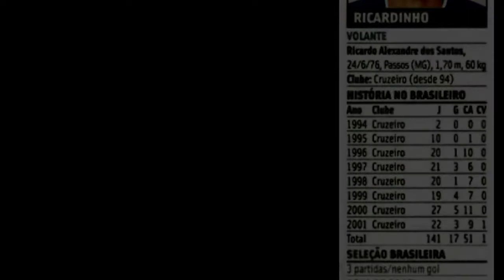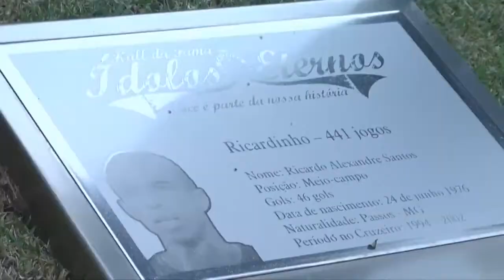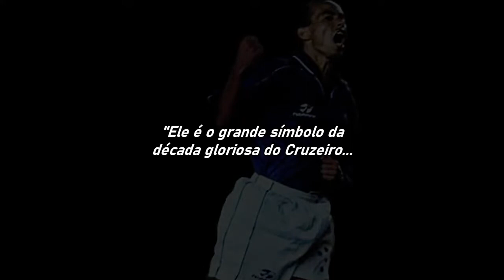Dossiê Ricardinho do Cruzeiro (Completo e atualizado)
Ricardo Alexandre dos Santos, conhecido como Ricardinho, foi atleta do Cruzeiro Esporte Clube nas décadas de 1990 e 2000.

Esse é o documentário definitivo e atualizado sobre o jogador mais vencedor da história do clube celeste.

Todos os números e dados sobre a carreira do Mosquitinho Azul defendendo a Raposa.

Um show de imagens e lances como você nunca viu, contando a história do meio campo que foi o símbolo do Cruzeiro durante muitas temporadas.

Reveja dezenas de assistências e jogadas que resultaram em gols.

Habilidoso, raçudo, disciplinado e identificado com o clube. Ricardinho foi responsável por muitas bolas na rede, consagrando caras como Marcelo Ramos, Alex Alves, Palhinha, Cleison, Müller, Sorín, Cris, Bentinho, Oséas e Geovanni.

Confira 48 gols do Ricardinho pelo Cruzeiro, incluindo o alto aproveitamento em disputas de pênaltis.

Relembre entrevistas, depoimentos, as convocações e as passagens pela Seleção Brasileira e muito mais sobre a carreira do garotos que veio de Passos-MG pra ganhar o mundo vestindo a camisa 8 do Maior time de futebol de Minas Gerais.

Pesquisa, produção e edição: Gui LopesBH

*Ilustração da capa do vídeo: Felipe Soares Caricaturas

*Imagens:
Rede Globo, Band, SporTV, SBT Alterosa, ESPN Brasil.

Siga no instagram @cruzeirovideoclube

00:00 Abertura
00:30 Mário Sérgio fala sobre Ricardinho
01:17 A história do jogador
02:16 Seleção Brasileira
03:15 Premiações e títulos
05:20 O volante moderno
06:13 Marcador implacável
06:42 O armador
09:29 Pancadas de fora da área
09:58 Disputas de pênaltis
10:45 Os gols

 @Cruzeiro Páginas Heróicas  @baudocruzeiro   @Higor Vieira   @Cruzeiro em Gols   @Hilhotta - Futebol Antigo